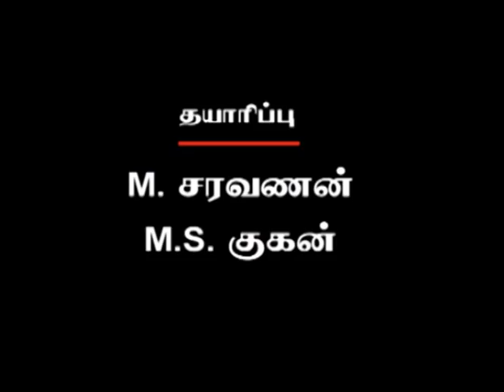Episode 687: Sorgam Tamil TV Serial - AVM Productions